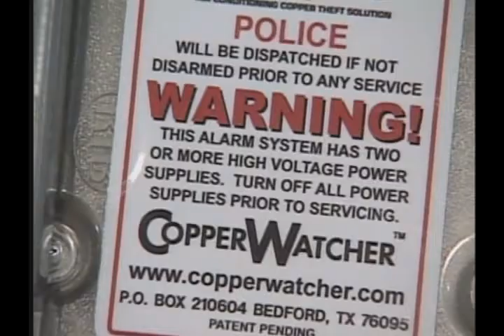Protecting Your AC from Theft Texas Style